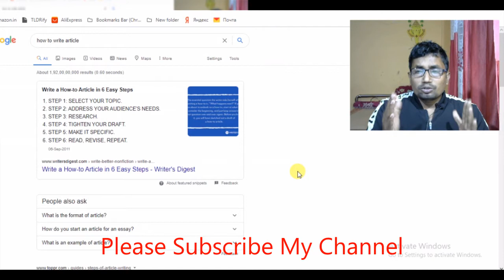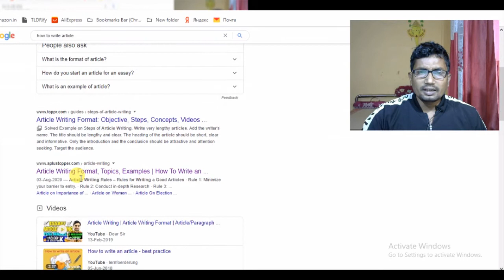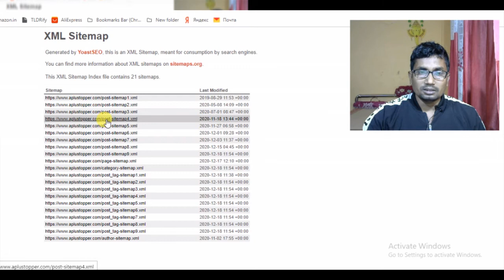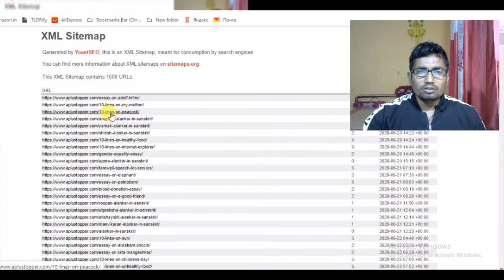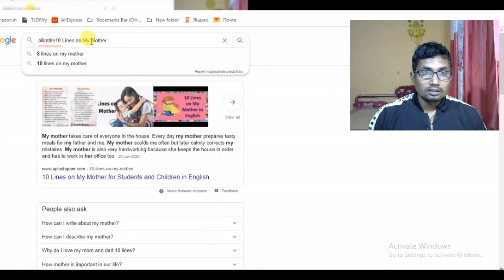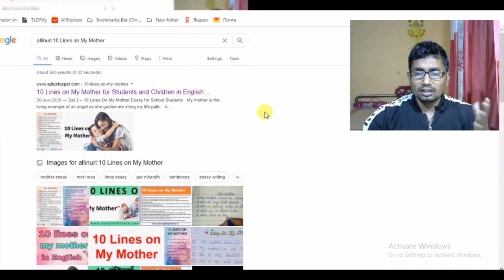KEYWORD RESEARCH: How To Find Keywords For Any Website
If you want to find out the keywords of a website, watch this video. And through this video, I have explained how to track a website's low competition keywords.

Health Advice